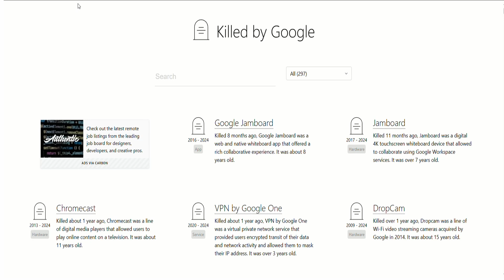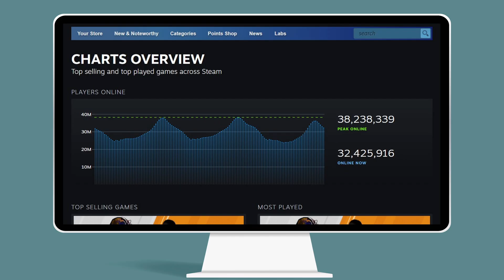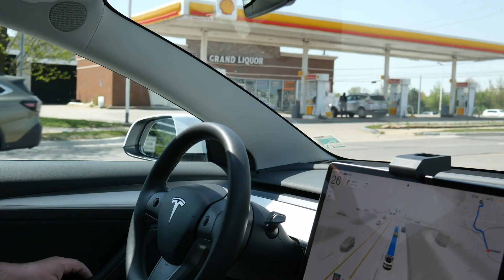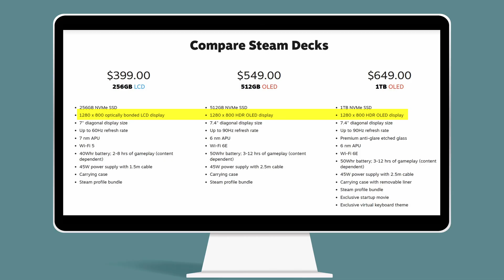Why GeForce Now is DOOMED to Fail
Google's Stadia failed, but was it a bad idea in a bad market? We dive deep into the fundamental problems of cloud gaming—from unfixable latency to the myth of cost efficiency—and explain why even a powerhouse like GeForce Now is fighting a battle it can't win.

Cloud gaming promises to revolutionize how we play, but can it ever truly replace your gaming PC or console? In this video essay, we explore why services like GeForce Now are facing insurmountable technical challenges. We break down the unavoidable issue of latency, the flawed economics of server efficiency, and why a dedicated gaming PC, Steam Deck, or even a Nintendo Switch is a more viable option. We'll even look at NVIDIA's own actions and the new RTX 5080 to prove their cloud service is a collaborative effort, not a true competitor.

0:00 Stadia
0:39 The Cloud Gaming Problem: Latency
1:04 The Myth of Efficiency
2:33 The Handheld Alternative
3:45 The Final Verdict

GeForceNow

Data center icons created by Eucalyp - Flaticon
Computer icons created by Flat Icons - Flaticon
Keyboard icons created by Freepik - Flaticon